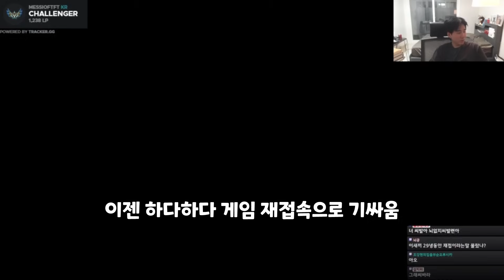조강현의 포포서버 생활기 #2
*이번주는 예비군 이슈로 업로드가 없을 거 같습니다